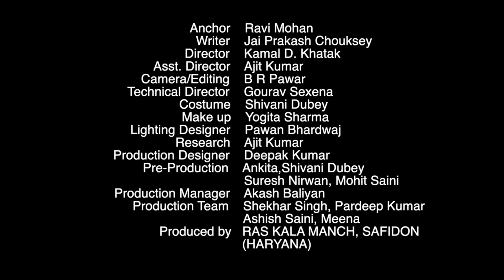30 हज़ार अंग्रेजो ने कुछ गदार भारतियों से मिलकर 200 वर्षो तक भारत पर राज किया